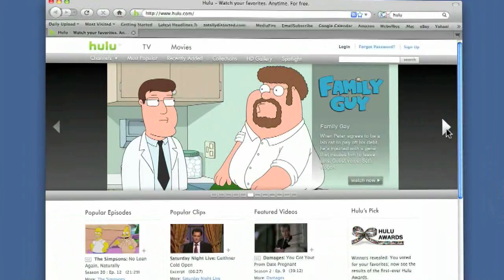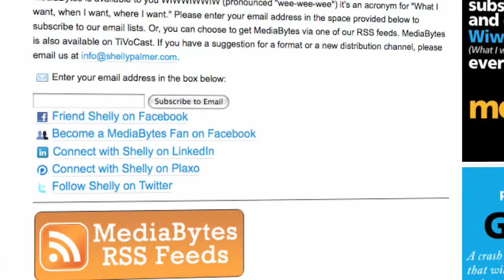Disney/ABC On Hulu MediaBytes with Shelly Palmer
* Disney joins NBCU, Fox at Hulu.
* Comcast earnings up 6%.
* Viacom profit down 34%.
* Microsoft beta Windows 7 getting positive buzz.
* Discovery, Hasbro  sign partnership.